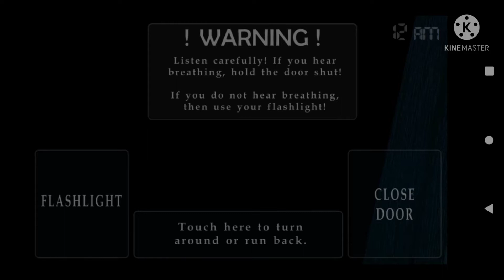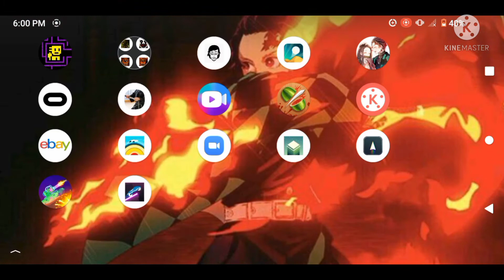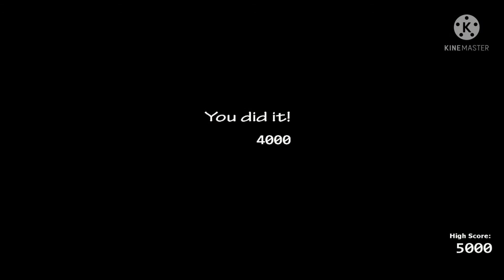Pls like and subscribe